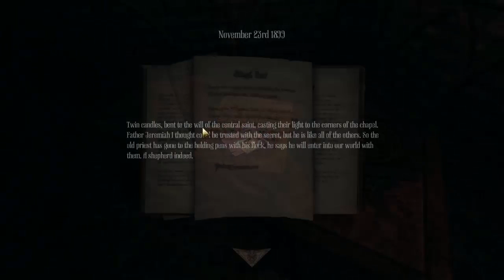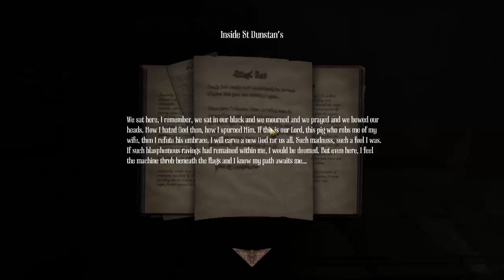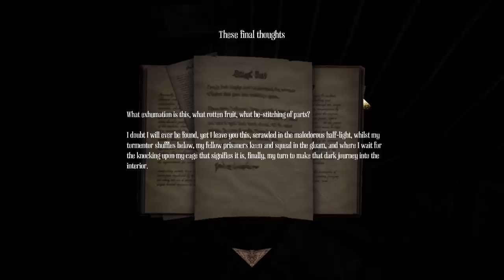Amnesia: A Machine For Pigs- {English} - #04 | THE MONSTER ARRIVED.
I welcome you to Amnesia: A Machine For Pigs.
After I uploaded the first German part of this game, over TWO YEARS ago, i figured, English just is the language i can find more viewers with. So this may be a bit late to start with, but the horror never fades. I have not played much horror games recently, so it kinda gets me really.